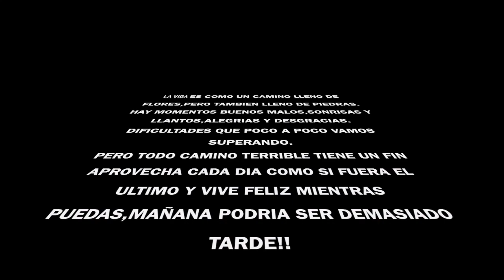MI PROPIA FAMILIA ME TRAICIONÓ😢ME DOLIÓ DESCUBRIR QUIEN OCASIONÓ MI SUFRIMIENTO😔(PLÁTICA)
LashesByMaryRou
DECEAN ENVIARME CARTITAS PUEDEN HACERLO  A
P.O.BOX 492834

utilizo una cámara
CANON EOS 80D
SET DE LUCES QUE ÚTILIZO
Add me on Snapchat! Username: maryrouoviedo.h